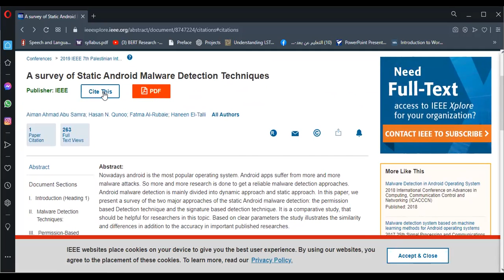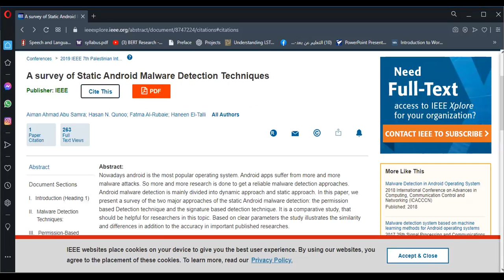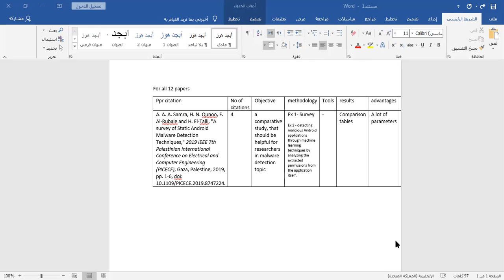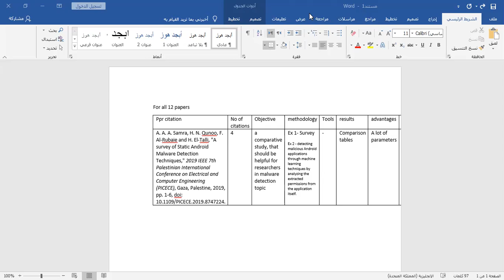NLP project guides 2